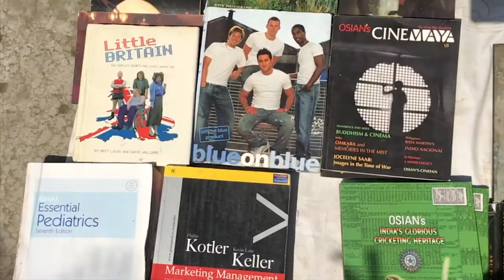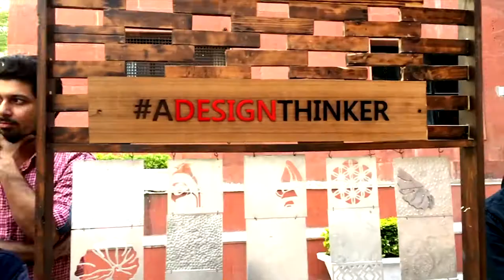ARCH - BE A DESIGN THINKER!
As the city of Jaipur engulfs our young designers in its aura of raw art and immense inspiration, the students of ARCH College of Design and Business absorb the vibrations of pure creativity.

Watch this video to experience the palpable spark of ADesignThinker